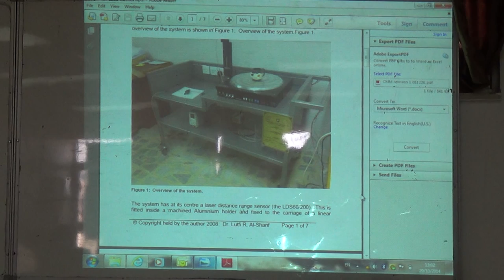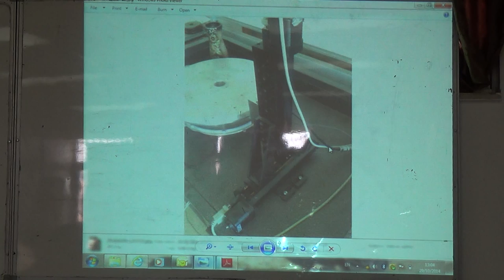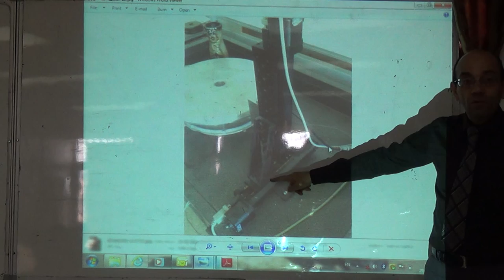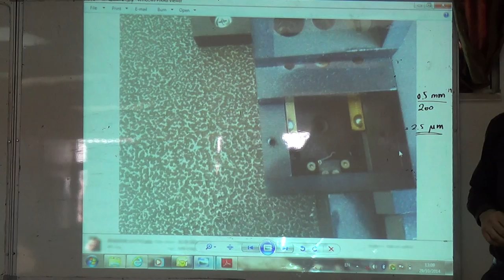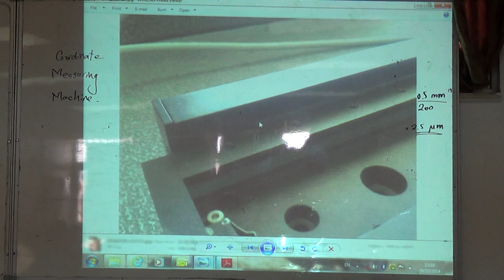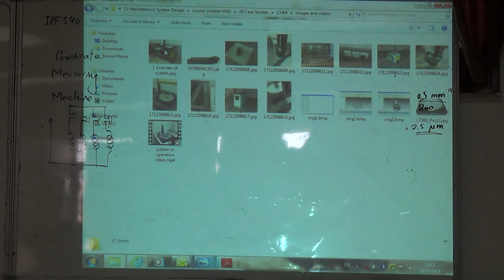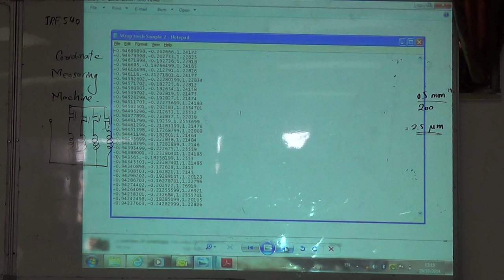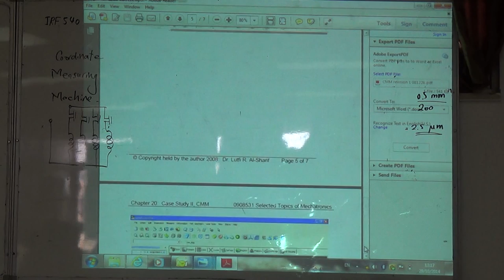Case Study: Coordinate Measuring Machine (CMM), 29/10/2014